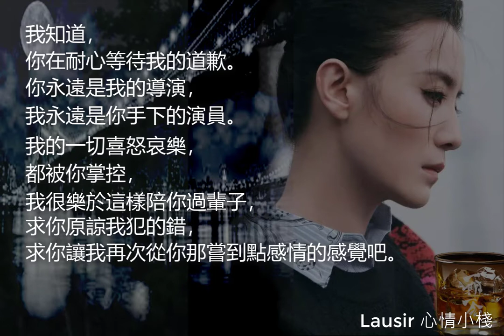錯的人是我 花姐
錯的人是我

花姐

當城市的夜 熄滅了燈火
我一個人 在傷心難過

今夜的酒 我喝的有點多
想你是我 最大的軟弱

我們有好久 沒有再聯絡
你把愛在 回憶中停泊

想你的我 像丟失了魂魄
愛到只剩 回憶陪著我

錯的人是我 你沒錯
是我不該對你 太執著

思念像是 一團烈火
熊熊燃燒 想你的每一刻

我們再也 沒有爭吵過

也許分開 是種解脫
對你對我來說 算是好的
算是好的

對你的愛太急，
讓你有點兒小生氣；
對你的愛太濃，
讓你有點兒壞心情；
對你的愛太真，
讓你有點兒小傷心。
親愛的，請原諒我吧！

我知道，
你在耐心等待我的道歉。
你永遠是我的導演，
我永遠是你手下的演員。
我的一切喜怒哀樂，
都被你掌控，
我很樂於這樣陪你過輩子，
求你原諒我犯的錯，
求你讓我再次從你那嘗到點感情的感覺吧。

我總是容易衝動，
結果惹你生氣；
我總是惹你生氣，
結果我心更痛。
沒有你的日子，
看不見陽光的溫暖。
原諒我的過錯，
我會加倍珍惜你